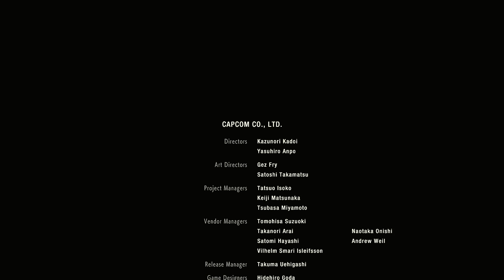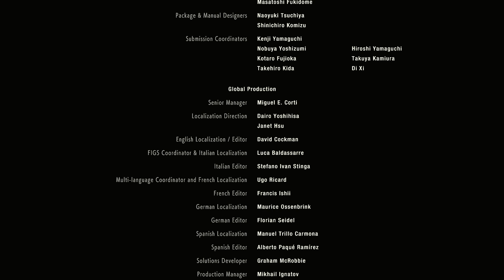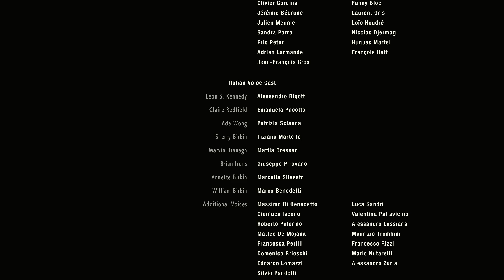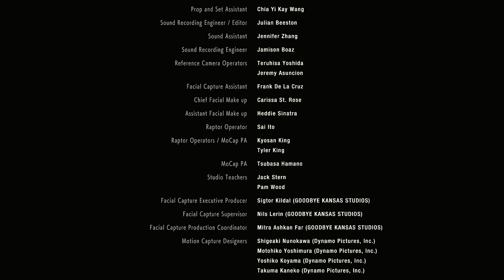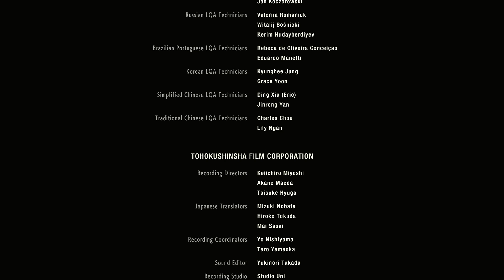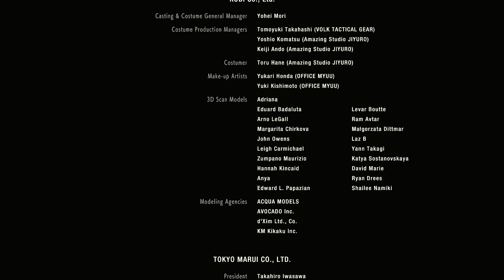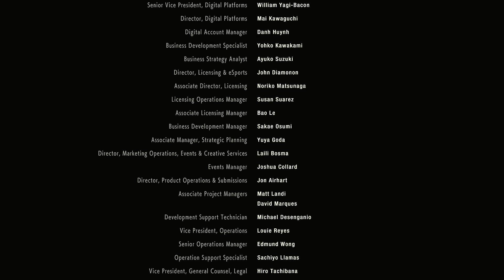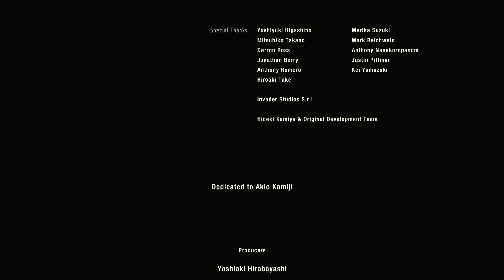Resident Evil 2 (Biohazard 2) Claire+ HARDCORE #10 END